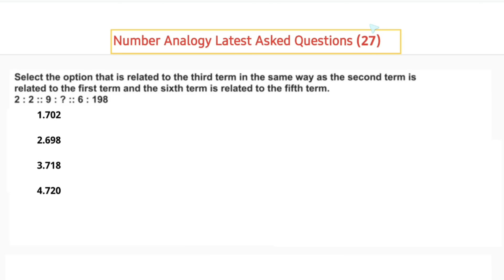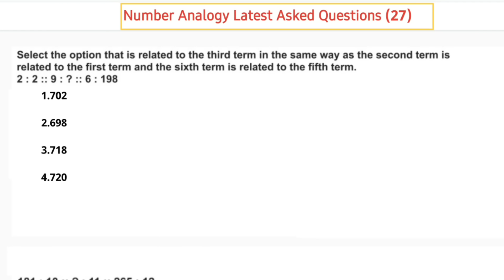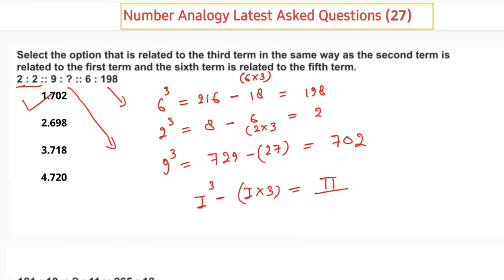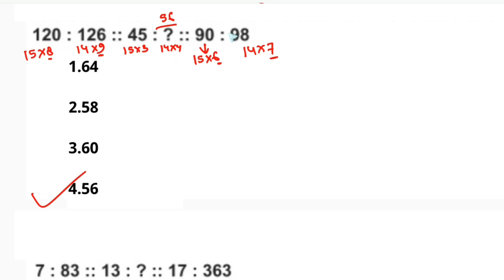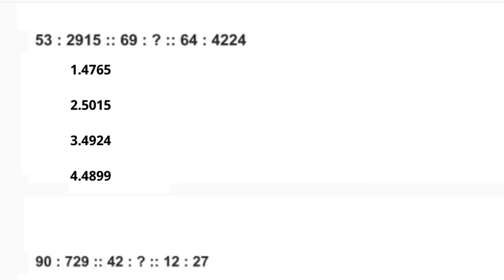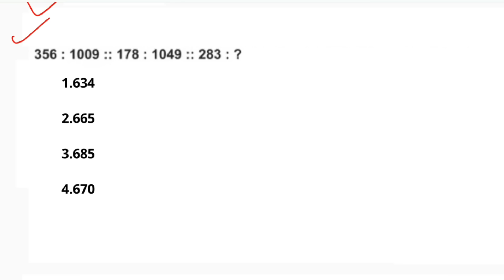Analogy Latest TCS 2022 Asked Questions(27) V.imp for ssc cgl 2022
number Analogy Latest TCS Asked Questions
no analogy reasoning

2 : 2 :: 9 : ? :: 6 : 198

132 : 99 :: 112: ? :: 96 : 72

988 : 192 :: ? : 96 :: 160 : 84

120 : 126 :: 45 : ? :: 90 : 98

91 : 6 :: ? : 7 :: 169 : 8

25 : 5 :: ? : 10 :: 1600 : 20

356 : 1009 :: 178 : 1049 :: 283 : ?

10 : -400 :: 4 : ? :: 6 : -72

5 : 15 :: 13 : ? :: 18 : 171